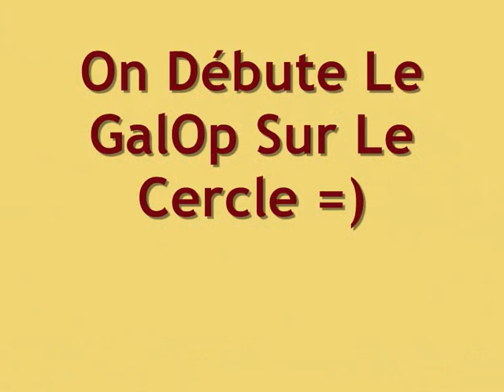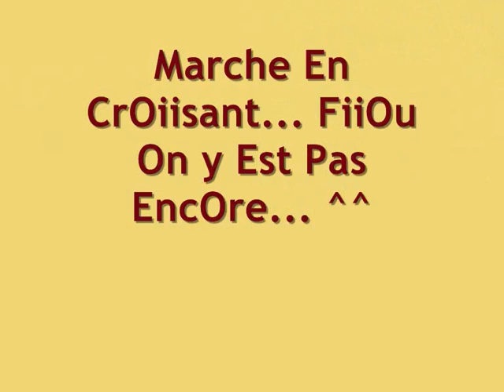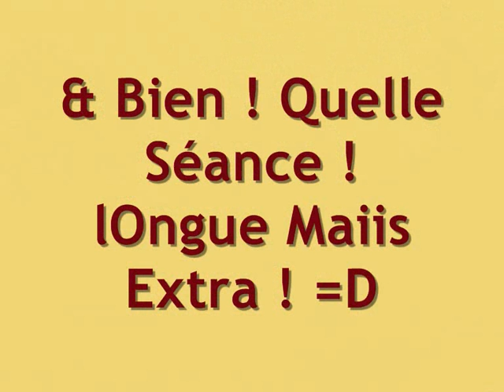kakou le 15 aout